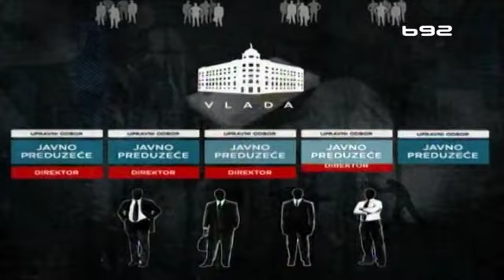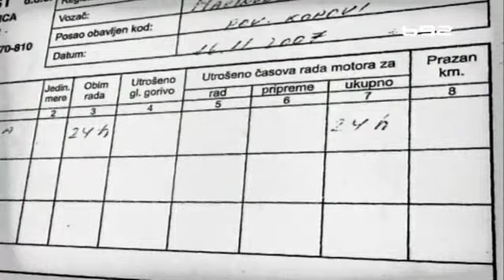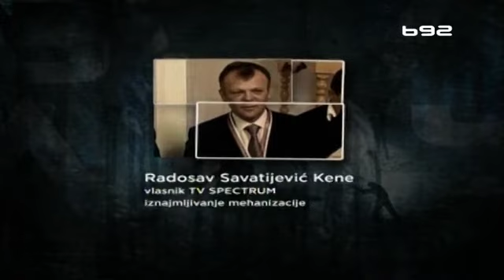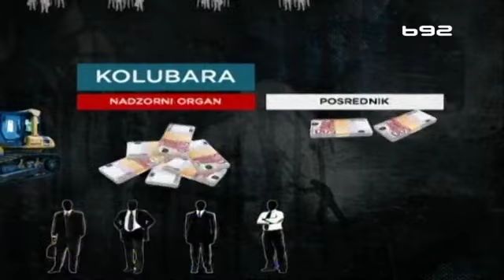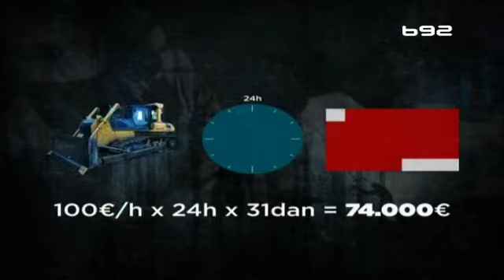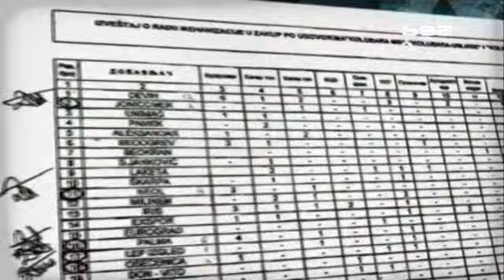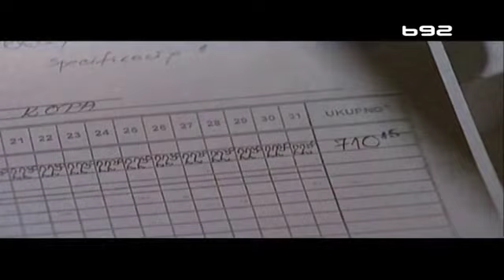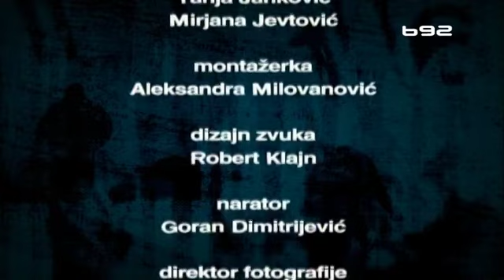Pljačka u "Kolubari" - Prevara veka - Insajder (1. epizoda)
Ova epizoda emisije Insajder emitovana je na TV B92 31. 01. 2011.

Najviše novca iz Kolubare izvlači se preko iznajmljivanja privatne mehanizacije. Reč je o teškim građevinskim mašinama koje Kolubara, pod izgovorom da nema dovoljno sopstvene, mora da zakupi od privatnika. Privatnici su uglavnom povlašćeni pojedinci koji su preko prijateljskih i političih veza uspeli da se ubace u biznis sa praktično državnim preduzećem Kolubara. Nikome od nadležnih institucija do danas nije bilo čudno to što troškovi za zakup mehanizacije drastično rastu 2006. godine. Takav rast troškova bio je moguć jer poslovanje niko nije kontrolisao, a Kolubara je, prema dokazima do kojih smo došli, plaćala čak i to kada se navodi da je jedna mašina radila 24 sata bez prestanka, 31 dan za redom.